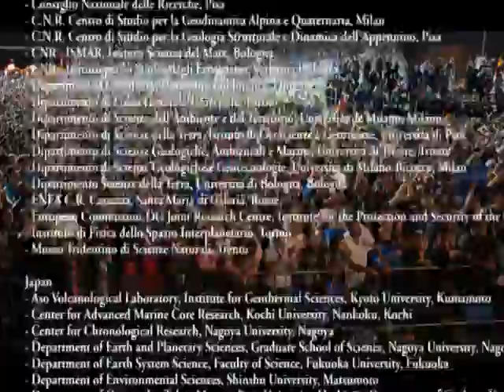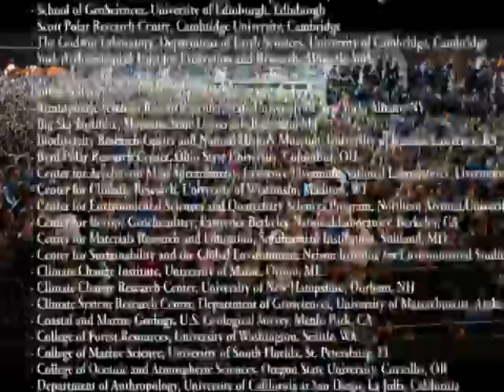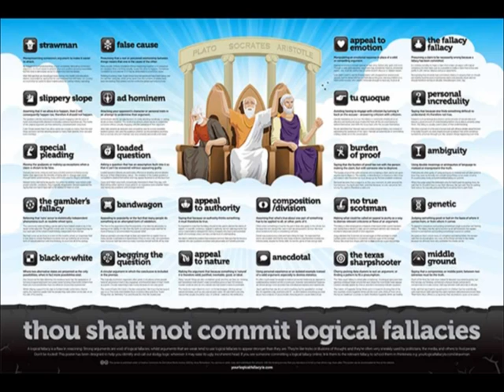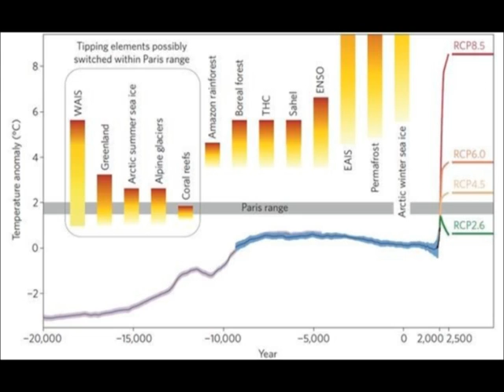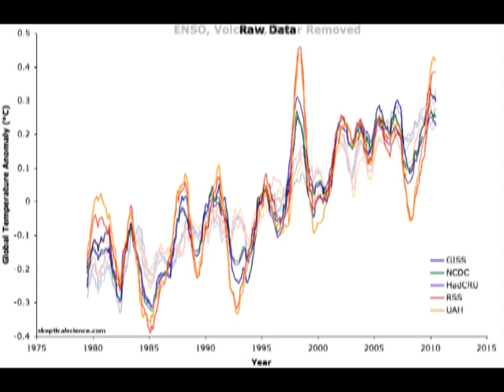Correcting 'One Nation' Malcolm Roberts' Lies about Climate Change